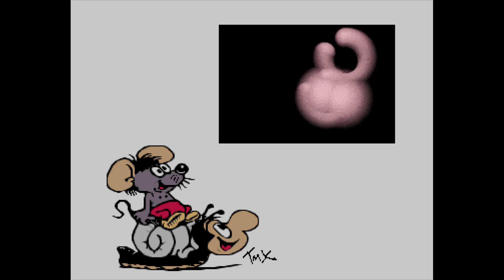Virtual Pain by Jelly - Amiga AGA Demo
Virtual Pain,  released may 1995

Credits :
Code Ken and Noy
Graphics by Axm and TMX